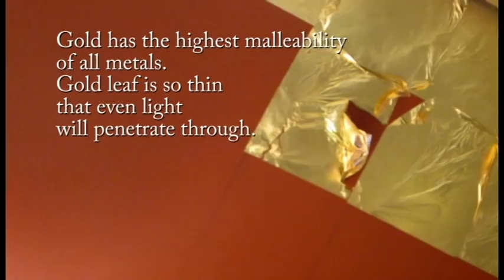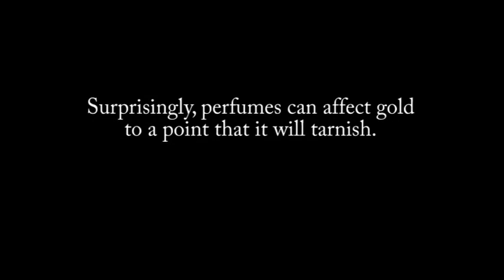23 Karat Gold Leaf Ceiling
Gilding with 23 Karat Gold Leaf.
 An example of master craftsmanship for clients worldwide by Fresco Decorative Painting, New York.

FrescoDecorativePainting.com